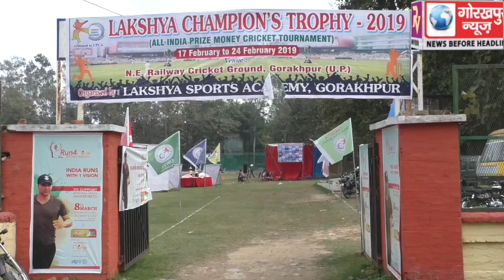लक्ष्य चैंम्पियंस ट्रॉफी 2019 के ऑल इंडिया प्राइज मनी क्रिकेट टूर्नामेंट में,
लक्ष्य चैंम्पियंस ट्रॉफी 2019 के ऑल इंडिया प्राइज मनी क्रिकेट टूर्नामेंट में, डी0ए0एस0सी0बी0 ने बी0एस0एन0एल0 को 68 रन से हराया।